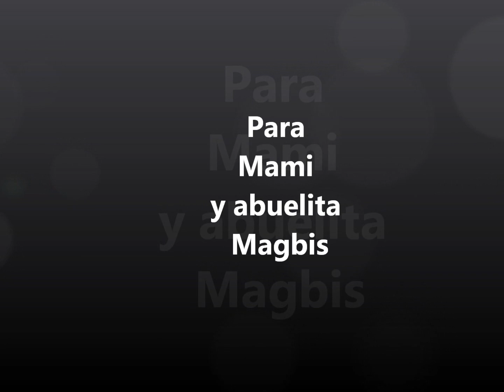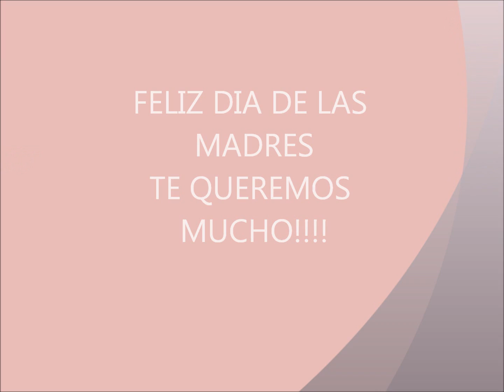Feliz dia de las Madres, mamita Magbis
Muchas mujeres hicieron el bien, mas tu sobrepasas a todas.
 La mujer que teme a Jehova, esa sera alabada.